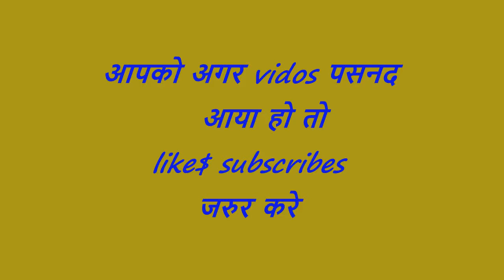shahid Bhagat singh 23 march 1931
शहीद भगत सिंह 23 मार्च 1931,
शहीद भगत सिंह , सुखदेव राजगुरु भारत के तीन महान सपूत
जिन्होने हँसते हँसते अपना जान न्योछावर कर दिया